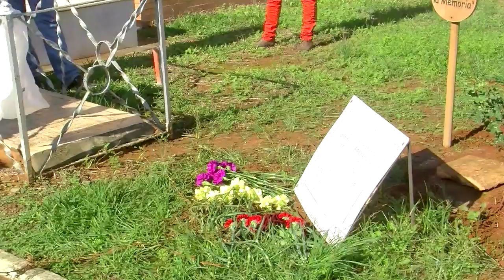Árbol de la Memoria: Homenaje asesinados por la dictadura - Lucía Socam (tema 3) (6)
Homenaje a los asesinados por la dictadura franquista organizado por el Colectivo Ecopacifista Solano (Ecologistas en Acción) en el Cementerio Municipal de El Viso del Alcor, Sevilla, junto a una fosa común.